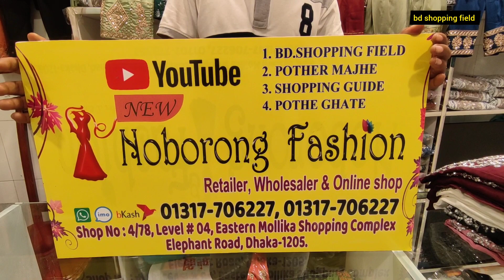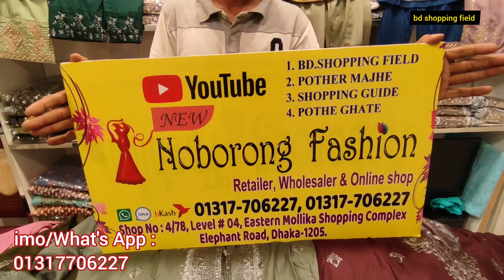Exclusive Indian party wear dress wholesale price in Bangladesh || ইন্ডিয়ান পার্টি থ্রি পিস